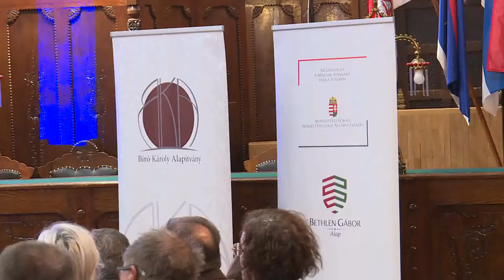2022.03.22. - „A szabadkaiság egy márka”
Szabadka városközpontja szecessziós jellegének megőrzésével kapcsolatos konferenciát tartottak az észak-bácskai városban.